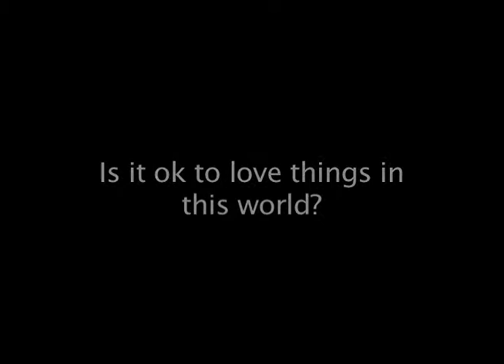Is it ok to love things?